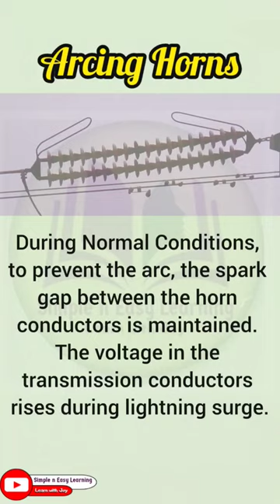Arcing Horns | Insulators | Transmission| Transformer| Spark Gap | Power Systems